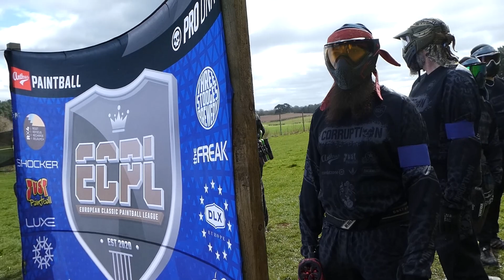Paintball Warriors corruption rock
Who even knew Corruption paintball team had also moved in to the music world with their debut hit
"onemanmedia music ©